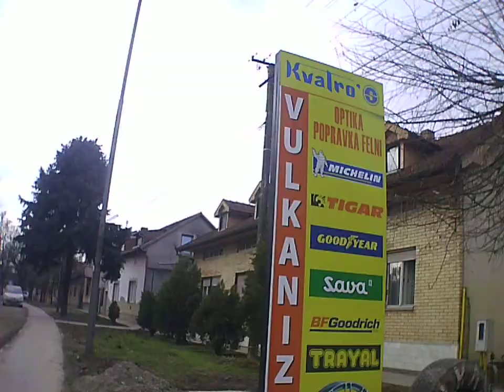Backa Topola City town grad Bačka Topola